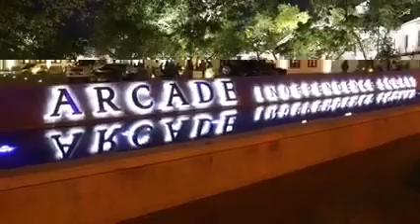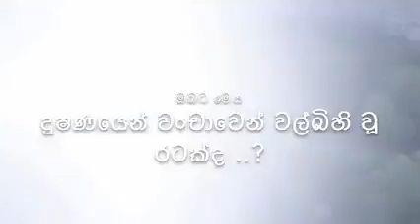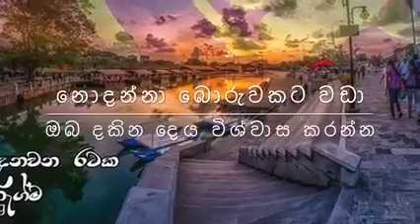එදා අද සහ හෙට